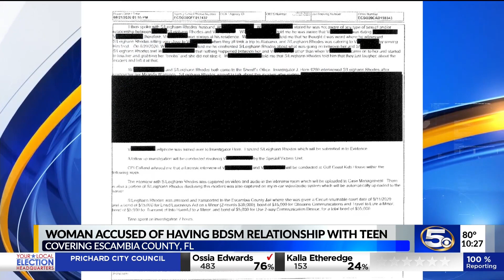ECSO: Woman and 14-year-old boy engaged in BDSM relationship